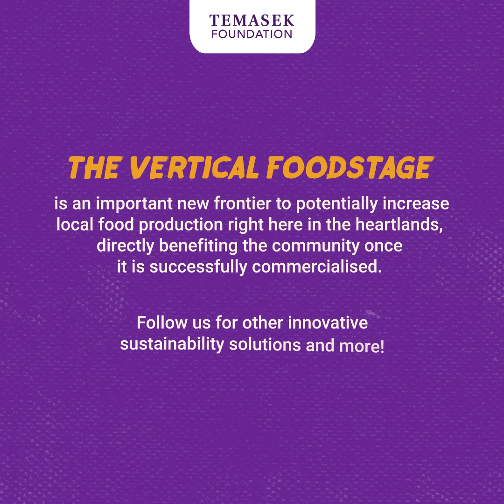Harvesting Temasek Rice in a Vertical Farm!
We harvested our very first high-rise, grown-in-Singapore Temasek Rice crops in a residential farm! These rice stalks were grown over a period of four months in a vertical farm at Blk 146 Tampines Avenue 5, a joint project with our local partners Netatech and Temasek Life Sciences Laboratory.

Watch the video to see how, by experimenting with vertical farms in unutilised HDB estates, we are able to ‘rice’ to the occasion to contribute towards Singapore's food security!